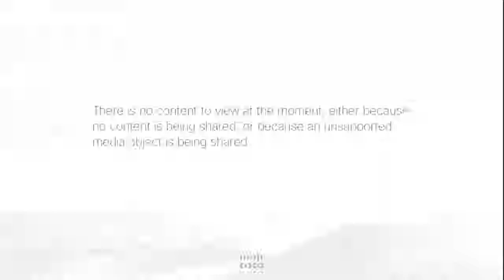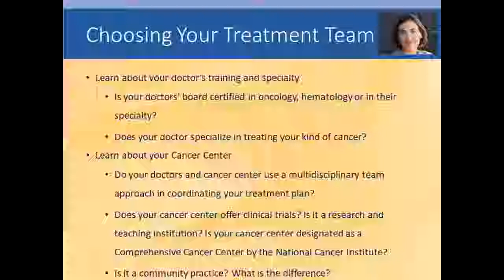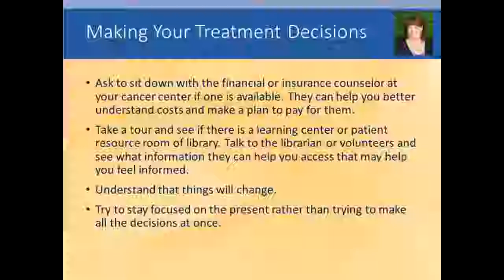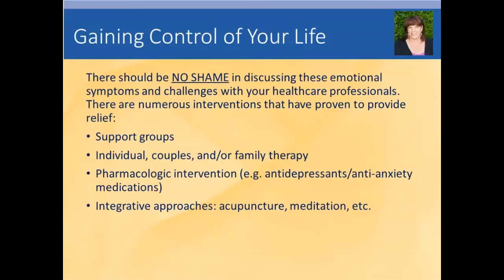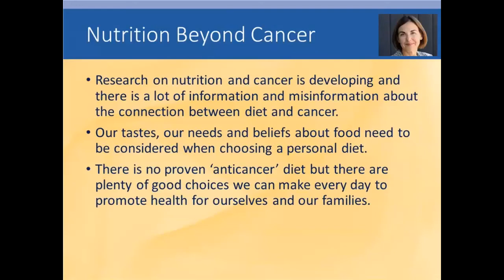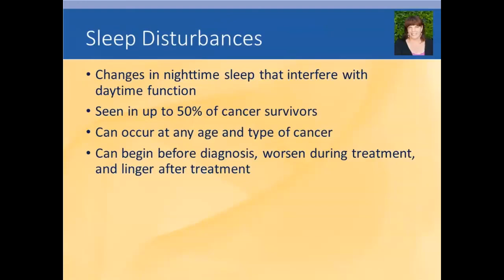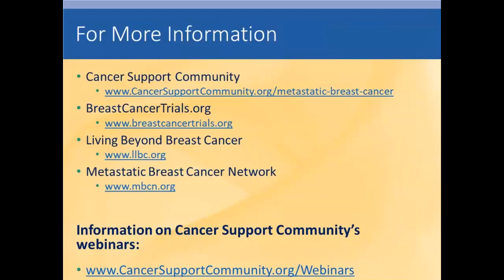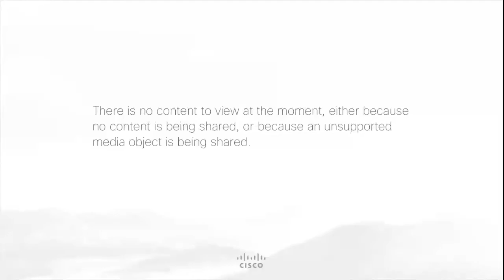Frankly Speaking About Cancer Living Well with Metastatic Breast Cancer Webinar 11 19 18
Do you have metastatic breast cancer? Are you overwhelmed with making treatment decisions and balancing a healthy lifestyle?

Watch the webinar, Frankly Speaking About Cancer: Living Well with Metastatic Breast Cancer, that took place on Monday, November 19 from 6:00pm-7:30pm ET. Two expert panelists discussed what you need to know about making treatment decisions, living with uncertainty, and nutrition, sleep and exercise. These presentation was followed by a question and answer period with the speakers.

The webinar features the following panelists:
•Lidia Schapira, MD, Stanford University Medical Center
•Nancy Lomibao, Program Director/Chief Clinical Officer, Cancer Support Community-Redondo Beach

This program is made possible by charitable grants from Lilly and Novartis.